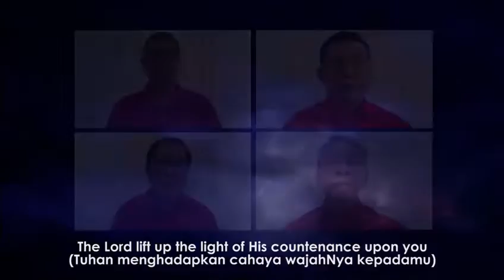The Lord Bless You and Keep You